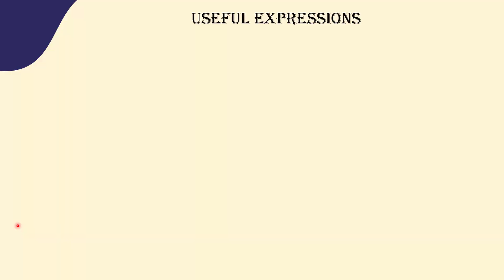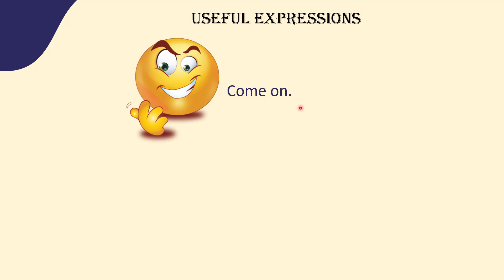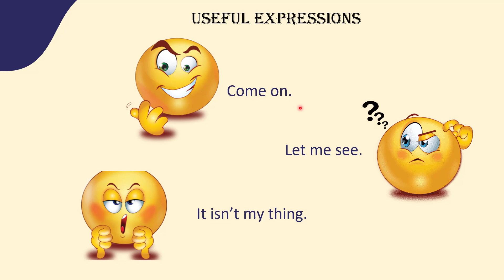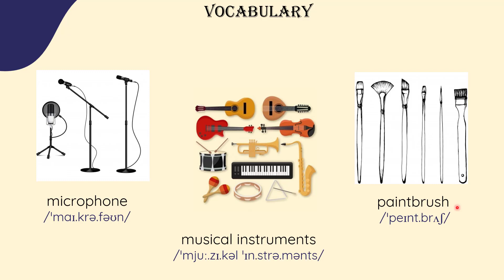Unit 4: Music and Arts - Getting Started - English 7 [OLM.VN]